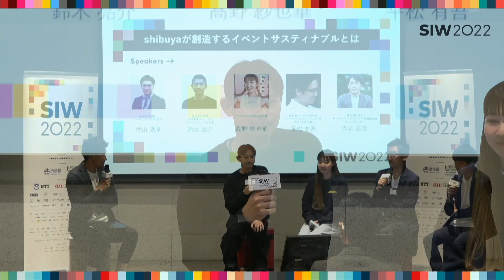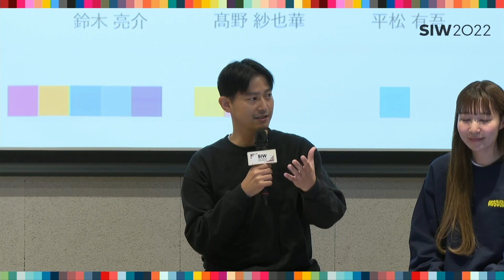shibuyaが創造するイベントサスティナブルとは｜秋山尭孝/鈴木亮介/髙野紗也華/平松有吾/寺井正幸｜SIW2022アーカイブ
国内外から注目される次世代の預言者が、あるべき21世紀のシナリオを自由放談します。大胆な考え方で今をアップデートするキーワードに期待を寄せます。

‹SPEAKER›
秋山 尭孝（株式会社博展 マーケティング部 部長）
鈴木 亮介（株式会社博展 EXM事業ユニット#2 クリエイティブ局 局長）
髙野 紗也華（instant skateboard 店長）
平松 有吾（株式会社パルコ 渋谷店 / マーケットクリエイション部渋谷R&D 次長）
寺井 正幸（株式会社浜田 サーキュラーエコノミー共創推進室 チームリーダー）

‹日時› 11月8日（火）
‹会場› 渋谷キャスト スペース

国内最大級のソーシャルデザインをテーマにした東京・渋谷の都市フェス
‹SOCIAL INNOVATION WEEK 2022›
未来を連れてくるのは、いつだって、誰かのアイデアだ。
多様なアイデアが、出会い、つながり、形になれば、
世界はもっと、良い方向に動き出す。
アイデアと触れあう、渋谷の6日間